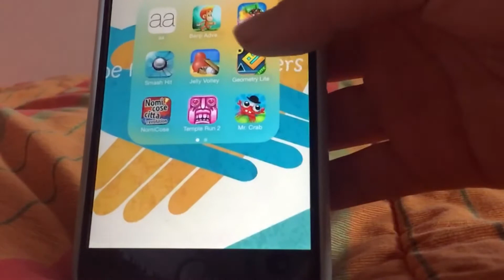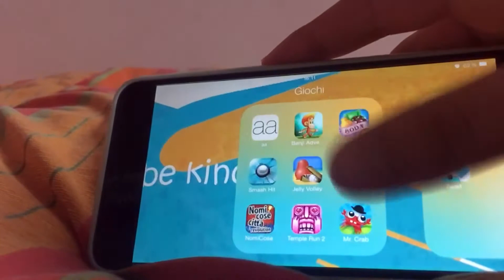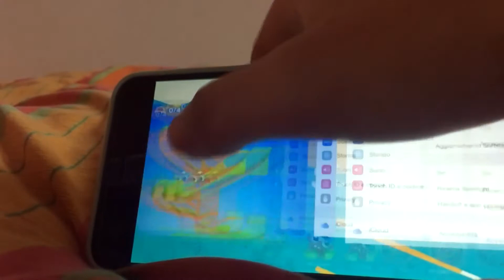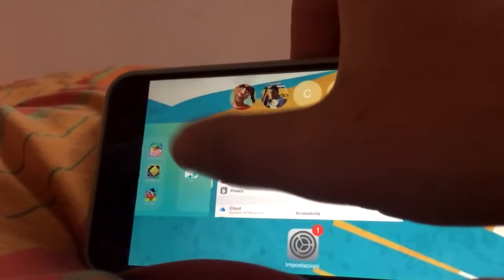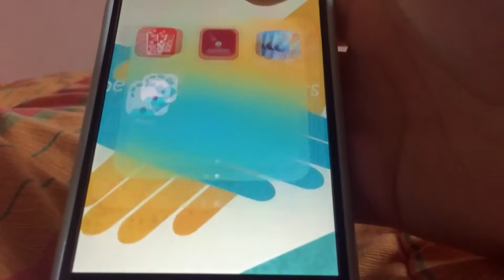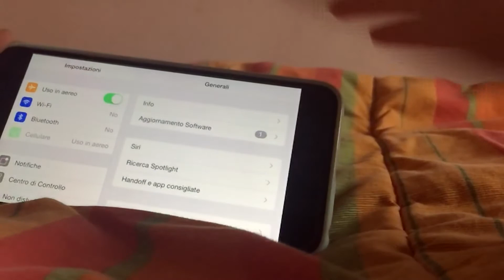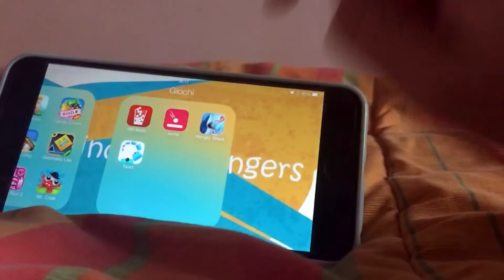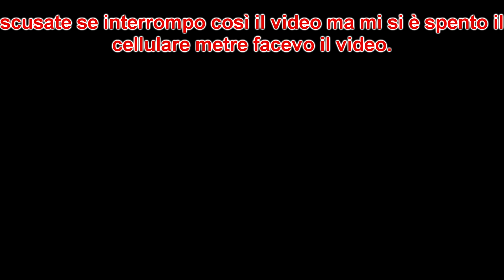I miei nuovi giochi per Iphone